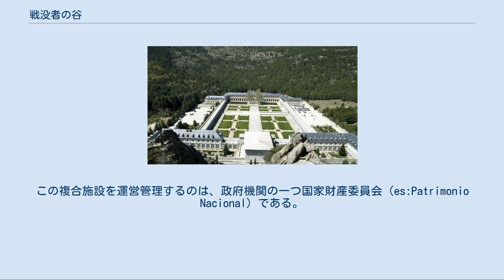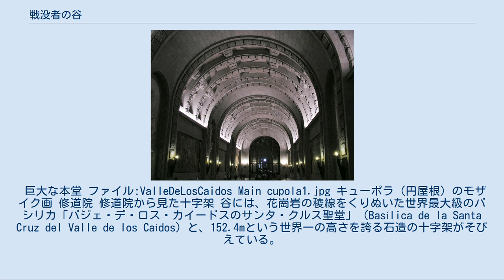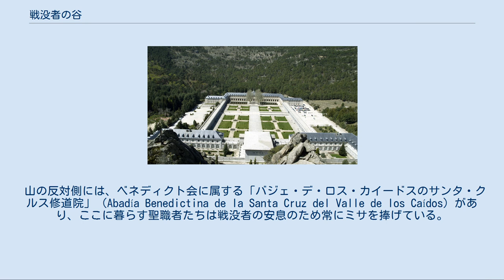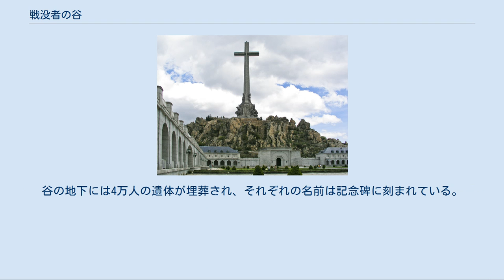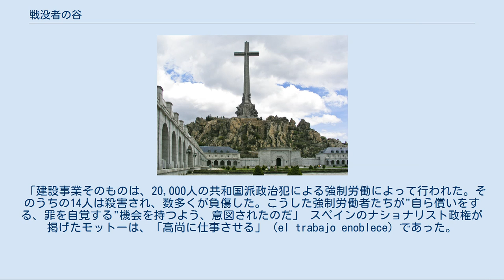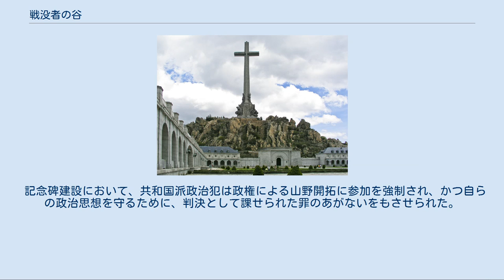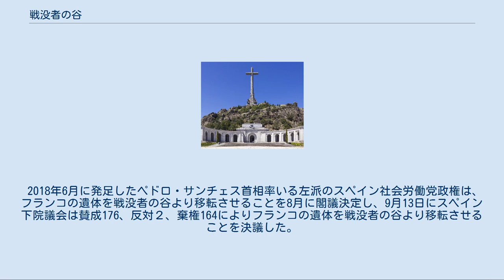戦没者の谷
戦没者の谷 戦没者の谷（せんぼつしゃのたに）またはバジェ・デ・ロス・カイードス （Valle de los Caídos）は、スペイン・マドリード州サン・ロレンソ・デル・エスコリアルにある、国立の慰霊施設。
 スペイン内戦で戦死した兵士を讃えるため、スペイン総統（カウディーリョ）フランシスコ・フランコがグアダラマ山脈の谷に1940年から1958年にかけ建設した。
しかし、讃えられている名前はホセ・アントニオ・プリモ・デ・リベラとフランコ自身の2人だけである。
フランコはこの施設が「国による償いの行為」であるとも主張していた。
 フランコ支配時代の名残りであるこのモニュメントとカトリック教会のバシリカ（聖堂）は、特に政治犯によって建設されたという事情もあり、未だに論争の渦中にある。
この複合施設を運営管理するのは、政府機関の一つ国家財産委員会（es:Patrimonio Nacional）である。
 巨大な本堂 修道院 修道院から見た十字架 谷には、花崗岩の稜線をくりぬいた世界最大級のバシリカ「バジェ・デ・ロス・カイードスのサンタ・クルス聖堂」（Basílica de la Santa Cruz del Valle de los Caídos）と、152.4mという世界一の高さを誇る石造の十字架がそびえている。
 1960年、ローマ教皇ヨハネ23世は地下納骨堂にバシリカ（聖堂）の格を認めた。
地下バシリカの空間は、掘り抜いたものとしてはローマのサン・ピエトロ大聖堂の地下納骨堂より広い。
サン・ピエトロ大聖堂と争うことをはばかり、入り口近くの内部には間仕切り壁がつくられており、通路のかなり広い部分が奉献されないままになっている。
 ペドロ・ムフルサとディエゴ・メンデスがそれぞれ均等な広さを設計した本堂は、フランコによれば「時が忘れ去ることを拒む不朽の業績」であり、20世紀スペイン建築の記念碑となっている。
それはエル・エスコリアル修道院をつくったフアン・デ・エレーラの古典建築のリバイバルを意図した、スペイン独自のネオ・エレリア様式で設計されていた。
アルベルト・シュペーアや、ベニート・ムッソリーニによるローマのエウローパのような国際的古典主義に根ざしたこの建築様式は、戦後スペインの公共建築で広く採用された。
 正面入り口頭上と十字架の基礎部分に刻まれた神々の彫刻は、フアン・デ・アバロスの最高傑作であると言える。
このバシリカの前は広場となっており、遠く離れたマドリード郊外と谷の壮大な眺めが味わえる。
長いアーチ型天井を持つ納骨堂は何千人もの共和国派の受刑者が堅い花崗岩をトンネル状に掘り抜いたものである。
巨大な翼廊が山を貫いており、ちょうど十字架の真下で交差している。
 錬鉄製の門の上には、フランコの好んだハプスブルク家の紋章「双頭の鷲」が目立つよう飾られている。
バシリカに入るとすぐ訪問者は、剣を手にしたアールデコ調の巨大な金属製の天使像が2体、側面に立っているのを目にする。
 バシリカと十字架の土台は、ケーブルカーで結ばれている。
バシリカのドームの頂点から十字架頂上部のはね上げ扉をつないで、十字架内部には螺旋階段とリフトがあるが、これらの利用はメンテナンス・スタッフに限られる。
 山の反対側には、ベネディクト会に属する「バジェ・デ・ロス・カイードスのサンタ・クルス修道院」（Abadía Benedictina de la Santa Cruz del Valle de los Caídos）があり、ここに暮らす聖職者たちは戦没者の安息のため常にミサを捧げている。
この修道院は王立修道院の格を与えられている。
 モニュメントを含む「戦没者の谷」は、エル・エスコリアルの北東約10kmにあり、国立公園に指定されている。
谷の地下には4万人の遺体が埋葬され、それぞれの名前は記念碑に刻まれている。
 この谷には、ナショナリストの兵士、共和国派の兵士がともに埋葬しているとされているが（スペイン内戦の末期、共和国派の遺体がいくらか、一時的な埋葬地からここに移されてきた）、モニュメントは明らかにナショナリスト寄り・反共産主義寄りの色彩を帯びている。
これはフランコのナショナリスト政権と、カトリック教会の結びつきの強さを反映し、「神とスペインに殉じた者たちよ！」（"¡Caídos por Dios y por España!" ）という銘が刻まれている。
加えて、フランコがこのモニュメントを建設するという発表を行ったタイミングを見れば、この...